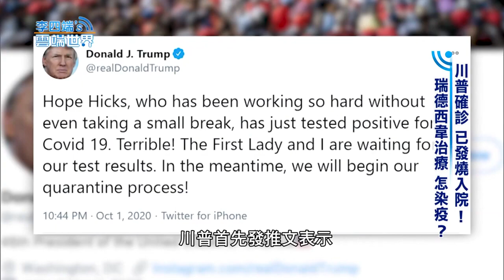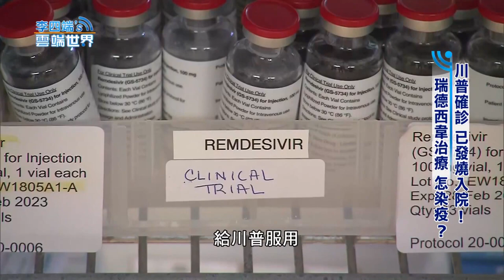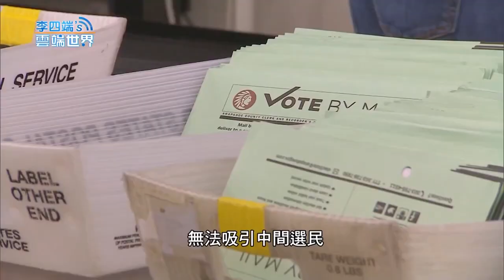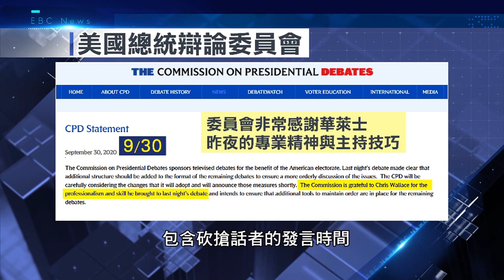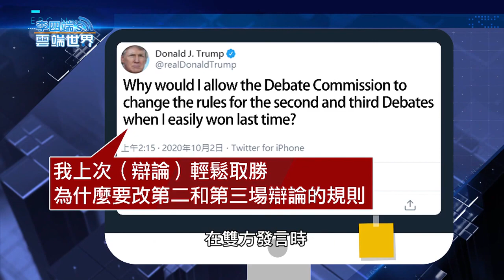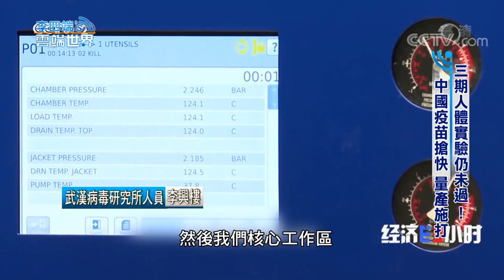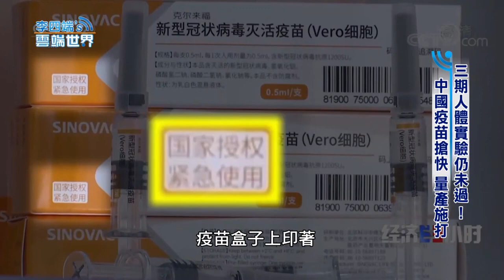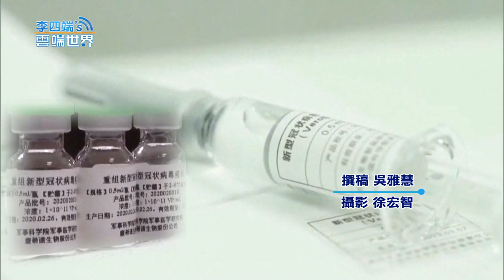【李四端的雲端世界】川普確診 發燒入院！美總統辯論 堪比民主災難20201003 第431集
川普確診 已發燒入院！瑞德西韋治療 怎染疫？

兩個老人從頭吵到尾！川普辯論 堪比民主災難

「未料整場搶話 警覺晚」辯論再違規 關麥克風？

三期人體實驗仍未過！中國疫苗搶快 量產施打

藍海線第一期將通車！「輕軌秘密基地」首曝光